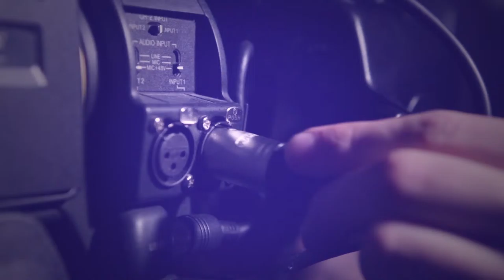Curta TVE GILDISSIMA/ Entrevista com Alexandre Derlam Bl02 20/ 04/16